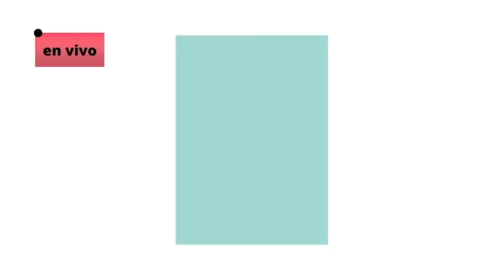PARTE 2 DEL STORYTIME!!!! TOME UNA DECISIÓN MUY DRÁSTICA / ELLA FUE LA AFECTADA..😔